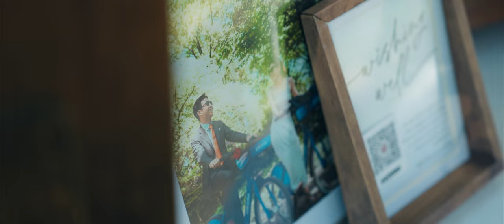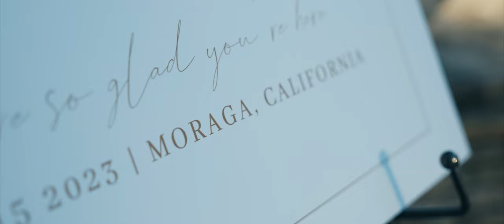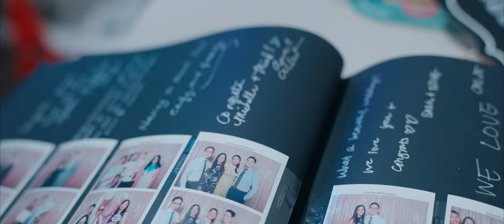Hacienda de las Flores Wedding Video - Michelle & Minh 7.15.23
Hacienda de las Flores wedding video shot and edited by Ian Chin Photography associate videographer Gio